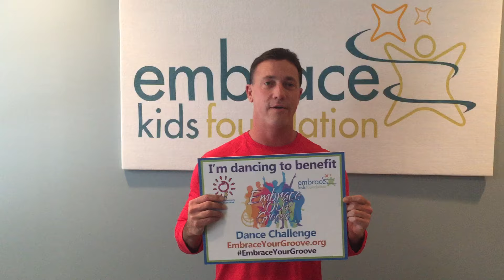Glenn's Embrace Your Groove Video